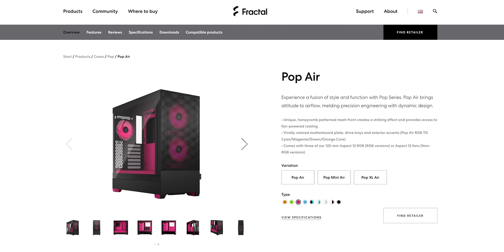This Is So Embarrassing! - Building a PC with My Sister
Save 10% and Free Worldwide Shipping at Ridge Wallet by using offer code LINUS

Linus' sister is playing The Sims 4 on an old Macbook. He'd like to change that and see if she can be converted to the glorious ways of the mighty PC, but it comes at the cost of some embarrassing childhood stories.

CHAPTERS
0:00 Intro
1:02 The Deal
2:05 Stories
4:30 Motherboard
5:25 CPU
7:22 More Stories
10:05 Linus the Troublemaker
12:34 GPU
14:00 Boot
14:55 Conclusion
17:33 Outro